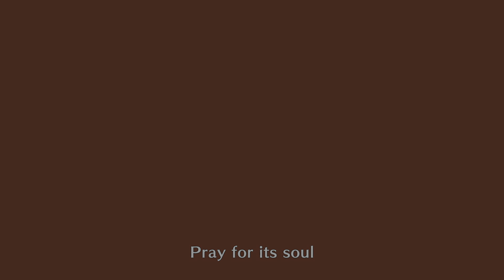THE FLAME BEAST MAGAMALO!